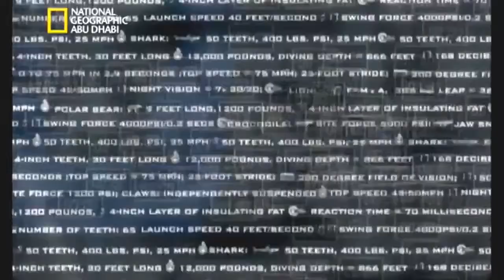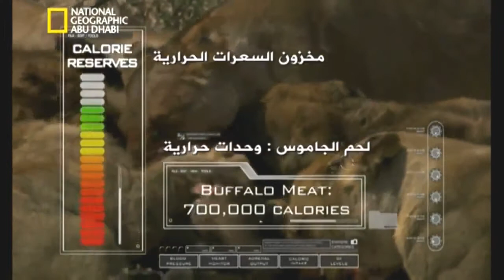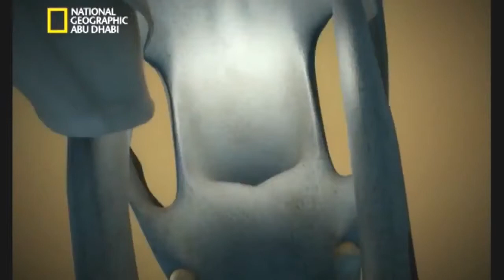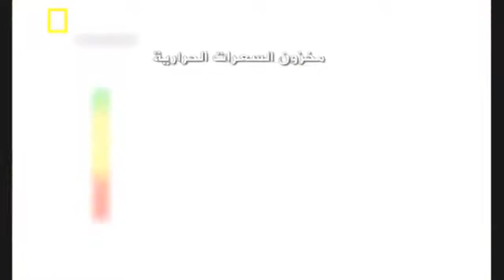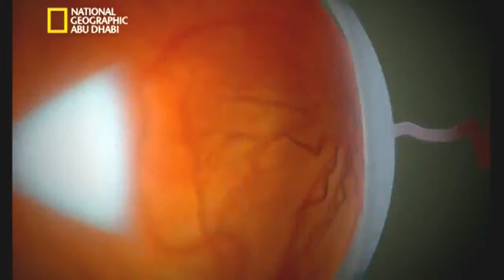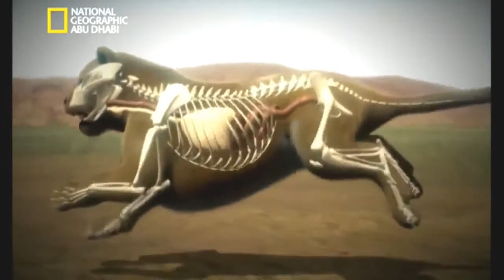وثائقي اقوى أسود العالم الأسد الافريقي